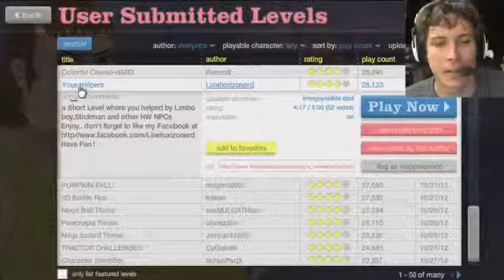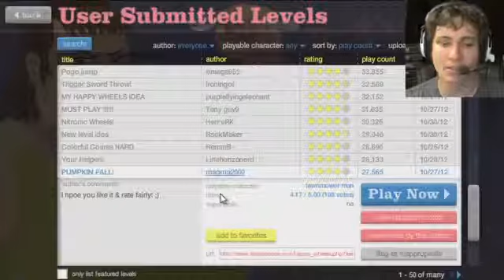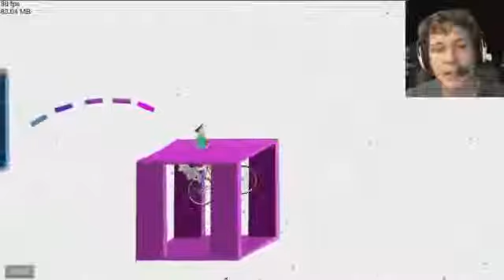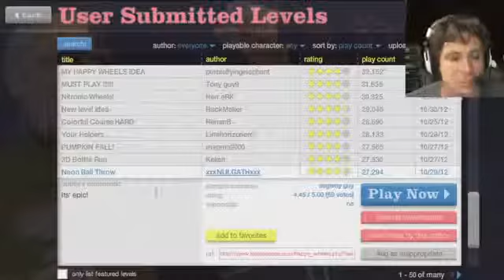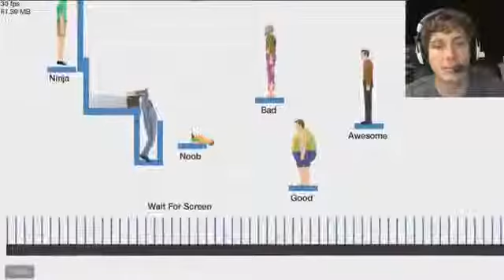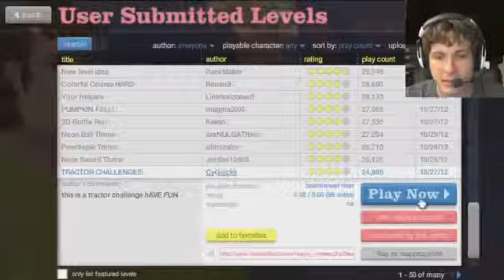Happy Wheels - SCARIEST EPISODE EVER947